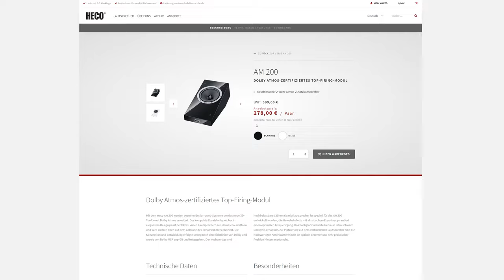Heco AM 200 - Einstieg in die Dolby Atmos Welt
Heute schauen wir uns mal die Heco AM 200 Dolby Atmos Module an.

Lautsprecher:
Aurora 700
Atmos Module 200
Aurora Center 30
Aurora 200
Aurora Sub 30A

Denon X2700H Verstärker

►PC Specs:
be Quiet! Dark Base 700
AMD Ryzen 9 5950X
ASUS ROG Crosshair VIII Formula
Team Group Xtreem 8Pack 64GB
MSI RTX 2080 Ti Ventus
be quiet! Straight Power 11 Platinum 1000W
Sabrent 2TB Rocket Nvme PCIe 4.0
Corsair Force MP510 1920 GB
Noiseblocker Eloop
der8auer RYZEN 3000 OC Bracket

Bitspower Summit CPU Block
Aqua Computer D5 Next
kryographics NEXT RTX 2080 Ti
EKWB EK-Tube ZMT
XSPC Fittings
Corsair Clear Liquid

►Gear:
Noblechairs Icon